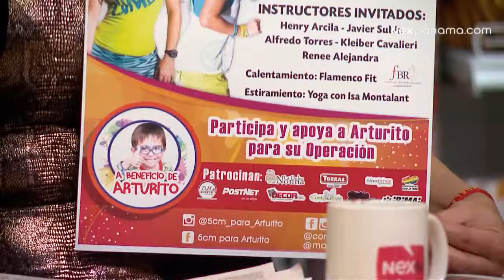Zumbathon SoyAjí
(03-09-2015) ¿Quieres conocer más de este tema?